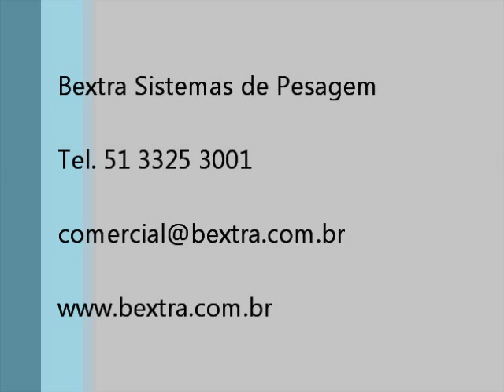Balanças Integradoras/ Dosadoras | Radar Industrial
As balanças de esteira são ideais para indústrias que necessitem de pesagem contínua e de grande volume, seja esta pesagem para fins de fabricação de misturas, ou para totalização de produção.

Além de poder operar de forma isolada, as balanças podem operar em conjunto, através de controle centralizado. Neste caso, as balanças podem ser utilizadas para fabricação de misturas.

Para processos que envolvam produção de misturas através de múltiplas balanças; ou para obter relatórios gerenciais completos, utilize em conjunto o sistema BEXTRA SGDD.

Aplicações
- Usinas de concreto (Centrais de Concreto Rolado - CCR)
- Usinas de asfalto
- Portos (carregamento/descarregamento de navios)
- Mineração
- Siderurgia
- Fábricas de fertilizantes
- Fábricas de ração
- Industrias fumageiras
- Etc.